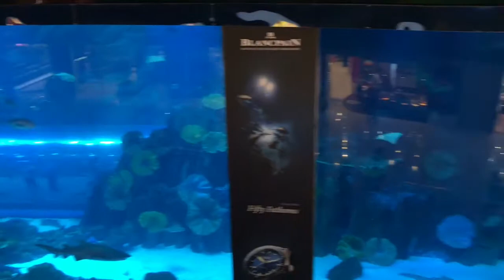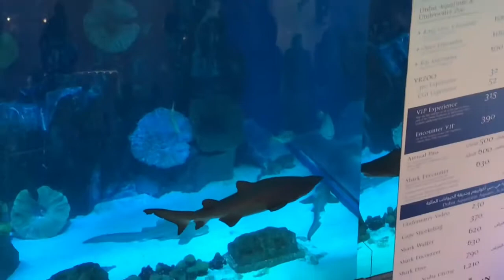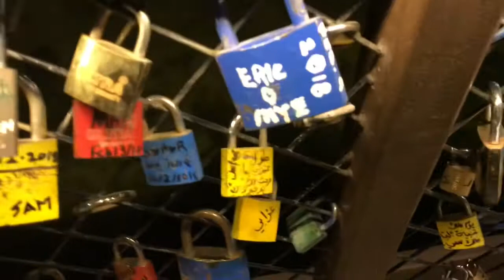Dubai Tourist Place | BURJKHALIFA |WATER CANAL| DUBAI SKY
Dubai Must visiting place - vlog 1